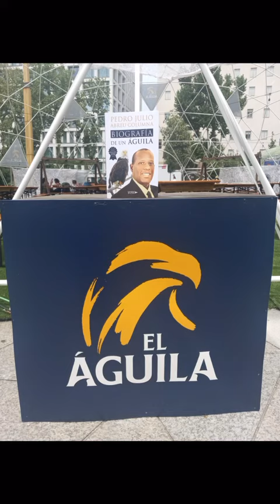BIOGRAFÍA DE UN ÁGUILA, AUTOR DEL LIBRO: PEDRO JULIO ABREU COLUMNA + MUSIC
BIOGRAFÍA DE UN ÁGUILA,  LIBRO DEL AUTOR: PEDRO JULIO ABREU COLUMNA + MUSIC